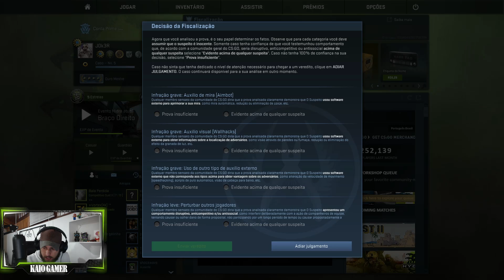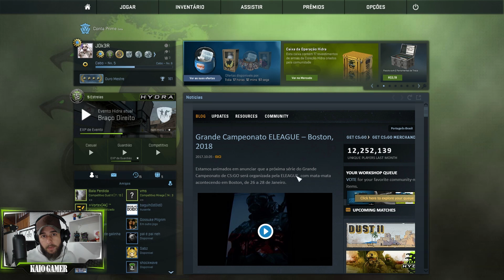[Overwatch CS:GO] O SUSPEITOU GIROU NA CARUDA!!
me deem sugestões de séries e vocês gostariam de ver aqui no canal!

---Parceiros---